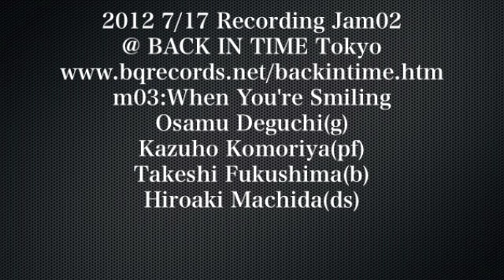When You're Smiling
2012 7/17 Recording Jam02
@ BACK IN TIME Tokyo
m11:When You're Smiling
Osamu Deguchi(g)
Kazuho Komoriya(pf)MVP!
Takeshi Fukushima(b)
Hiroaki Machida(ds)